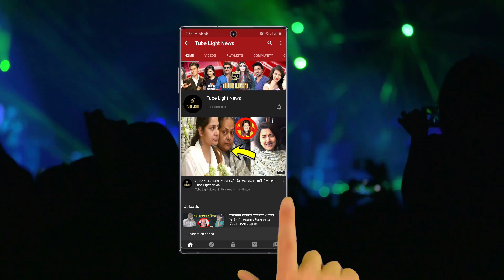মাস্ক না পরলে, ভোট দেবেন না' ! জনসভায় সকলকে মাস্ক পরতে বাধ্য করলেন দেব !